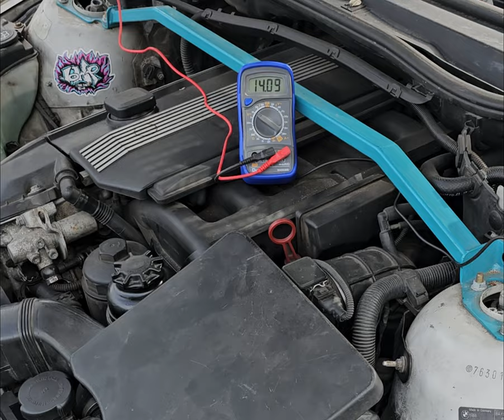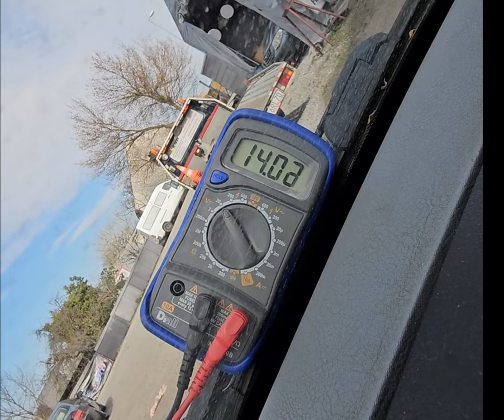Departament M TV - odc. BMW E46 czy Compotem da się bokiem?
BMW E46 w pakiecie młodocianego driftera,
Szpera, kąty , hydrołapa,   i już mordo bokiem latasz !
Ładowanie nawala, trzecia robota alternatora.
Czas na upgrade z E60/x3/x5/z4 (M54)  ;)
O Teście bokiem do przodu  nie zapomnieliśmy.
Zapraszamy !